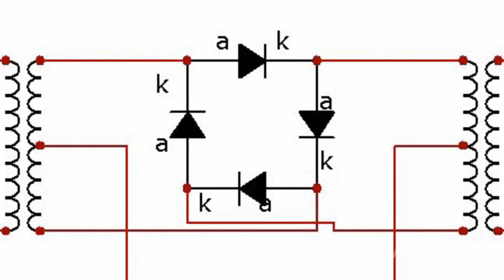Circular modulation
Circular modulation       Circular modulation is a sound effect occurring via specific device that multiplies two original signals.       It differs from amplitude modulation only in frequency. Circular modulation employs the same frequencies, in amplitude frequency the frequency of modulating wave is much lower than that of carrier signal.        Circular modulation was named so due to its technical design: analogous circuit includes a four-diodes ring.       Received signal has nothing in common with the original one. The modulator multiplies two original signals that come from a musical instrument and an internal audio-frequency generator. The generator can produce a signal of any frequency and shape. This is a rare effect, but it is almost in all guitar processors.